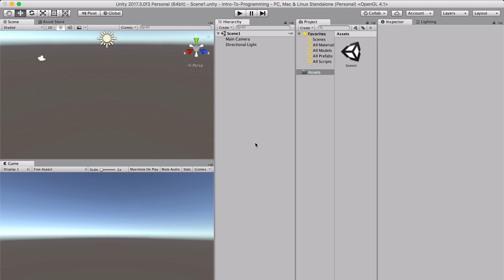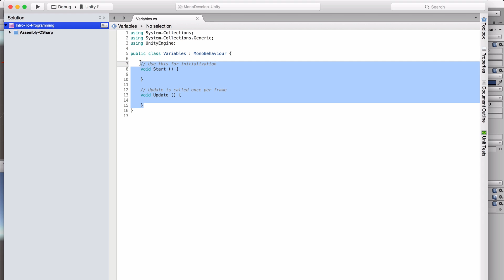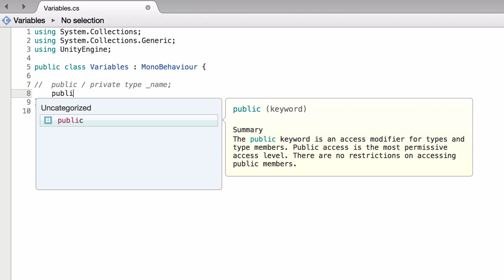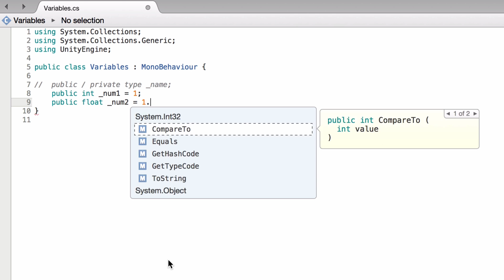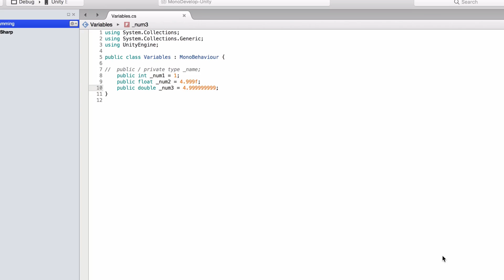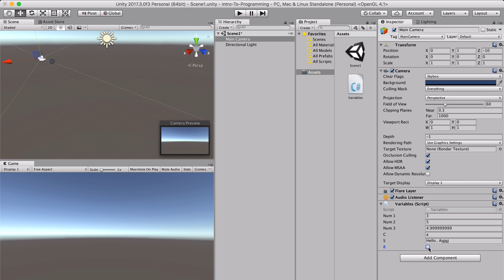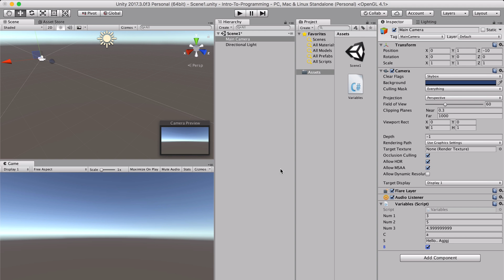المتغيرات - أساسيات البرمجة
الدرس الاول في السلسلة, وبتكلم فيه عن معنى المتغيرات وفايدتها وايش صيغة كتابتها وانواع المتغيرات.
اتمنى تستفيدوا من الدرس.

الروابط
يونيتي: